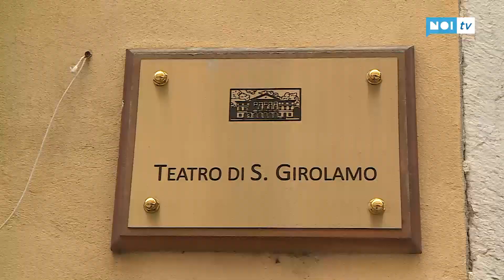Opera lirica contemporanea di scena in S.Girolamo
LUCCA - Composizioni nuove e addirittura nuovissime. Prende il via sabato la prima edizione del Puccini Chamber Opera, il festival permanente dedicato all’opera contemporanea che porta in scena di artisti selezionati nel corso del Puccini International Opera Composition Course 2018,